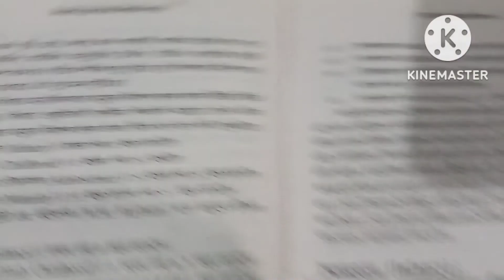concept of growth and development/d.el.ed 1st semester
paper:childhood, child protection and the development of children